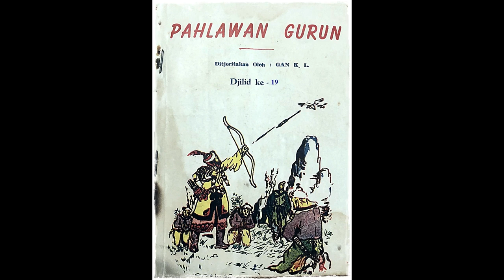Seri Cerita Silat Pahlawan Gurun Jilid 19